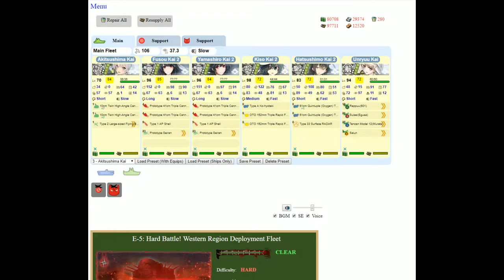Kantai Collection Event Simulator [Summer 2015 E-5 Hard] Final Dance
Yeah, map was relatively easy compared to the last couple. That's fine considering the next couple will likely be far more difficult.